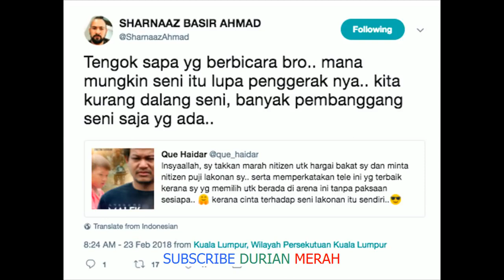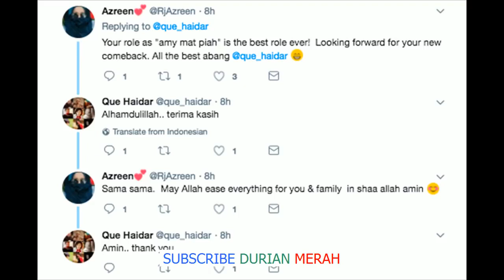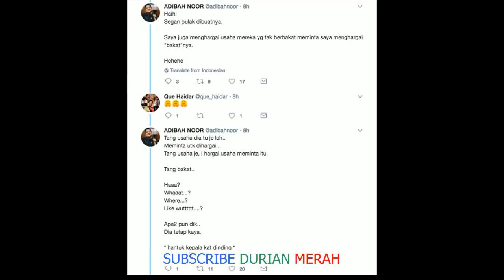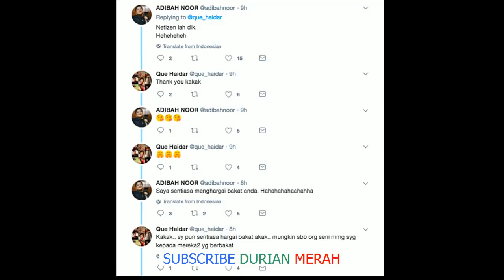'’Saya Tak Akan Minta Netizen Hargai Bakat & Puji Lakonan Saya'' – Que Haidar